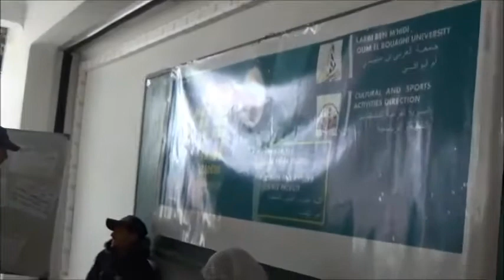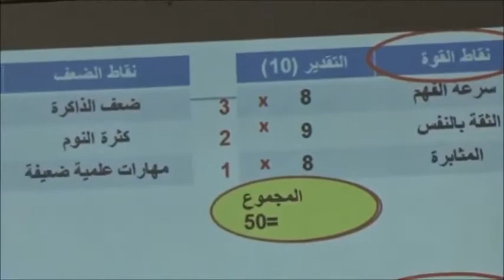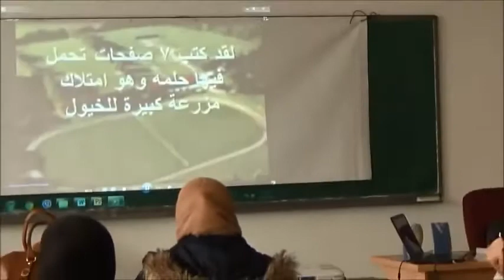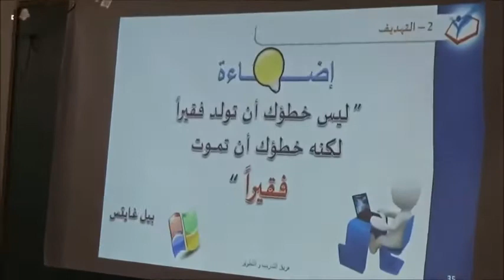Strategic Planning Workshop Université OEB, Ain Beida